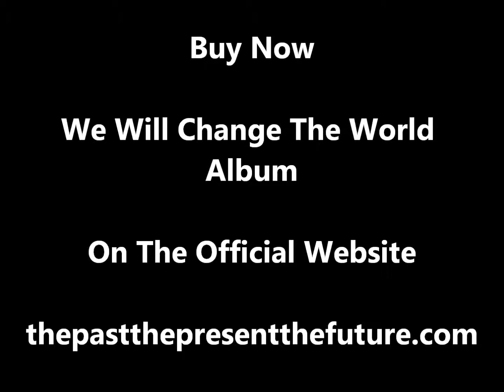Make The World Into A Better Place Prod By Reckyz Rose